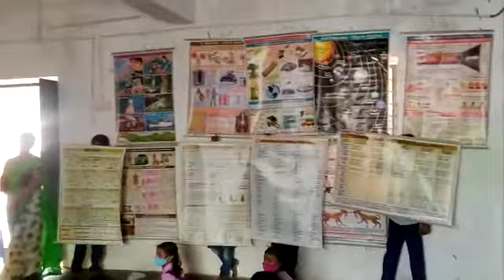TWINNING SCHOOLS MPPS HAMSAPALLI AND ZPHS JALLIPALLI KUDAIR MANDAL